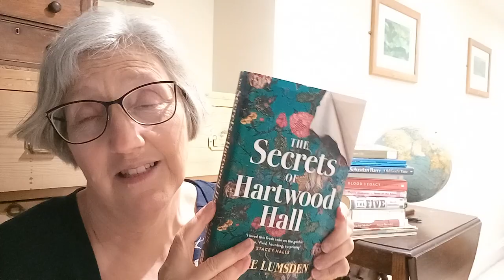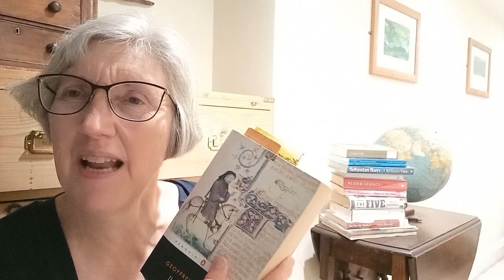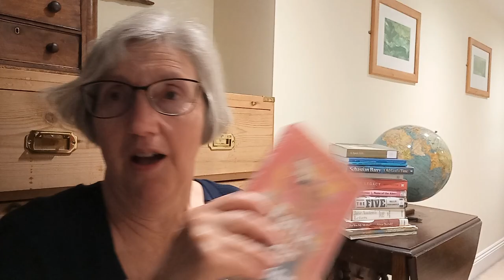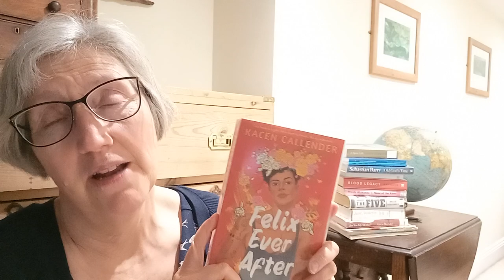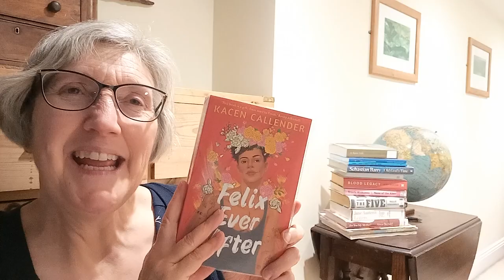A March of bookish delights & discoveries - recent fiction and readathon riches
My March had lots of newly published novels and some great readathon choices. How was yours? Sorry my lighting is a bit dodgy today.
Thank you to the hosts of the readathons that livened up my month

0:00 Intro
1:00 The Secrets of Hartwood Hall Katie Lumsden and meeting other booktubers
2:00 booktube changed my reading habits
3:41 The Count of Monte Cristo Alexander Dumas
5:08 Shakespeare's sonnets with Tootight Lautrec
5:44 My Father's House Joseph O'connor
7:52 Nothing Special Nicole Flattery
11:32 Cove Cynan Jones
13:02 Bird-Woman Em Strang
13:47 The Purple Violet of Oshaantu Neshani Andreas
14:27 Cursed Bread Sophie Mackintosh
15:10 Fire Rush Jacqueline Crooks
18:02 The New Life Tom Crewe
20:28 The Island of Missing Trees Elif Shafak
21:47 The Longest Journey EM Forster
22:50 Felix Ever After Kacen Callender

Katie @katiejlumsden has a lovely vlog about the journey to publication of thesecretsofhartwoodhall

@TootightLautrec  is back in the Sonnetarium so join the journey through Shakespeare's sonnets